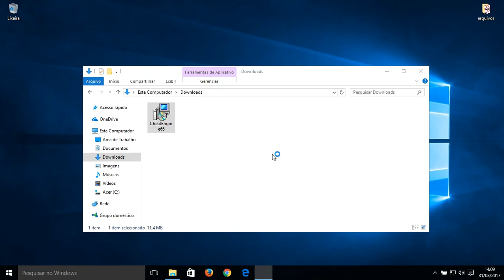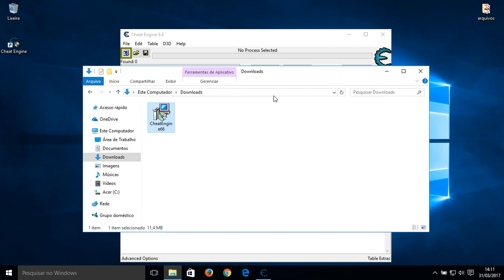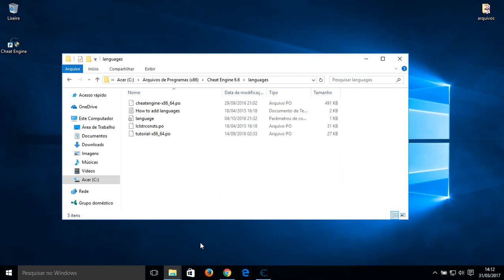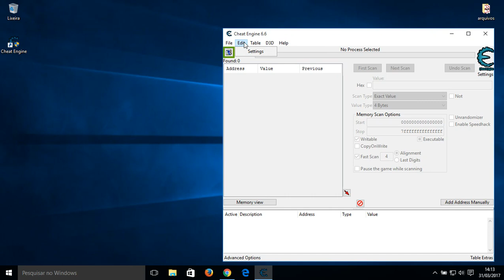Como baixar e instalar Cheat Engine Em Português Sem Virus